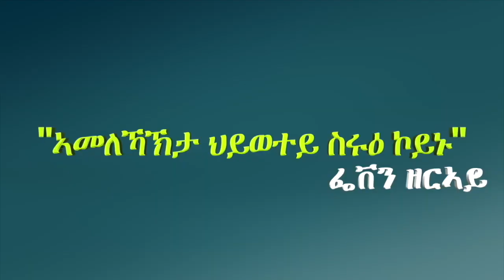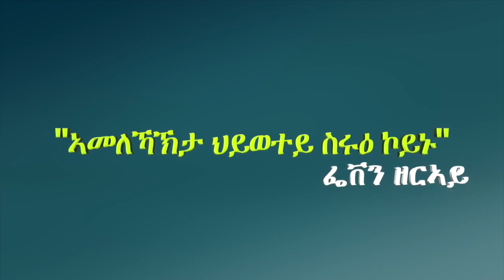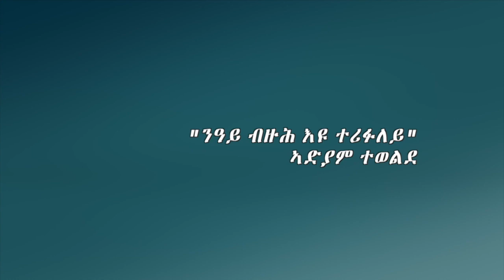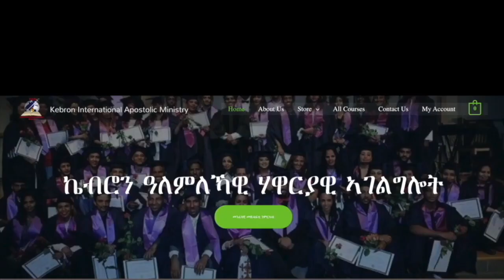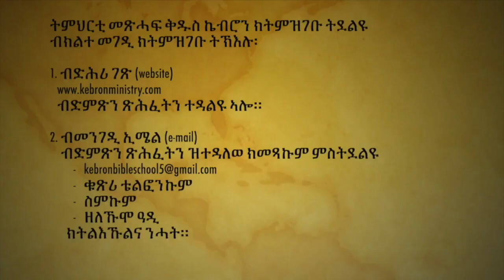ንዓይ ብዙሕ እዩ ተሪፉለይ